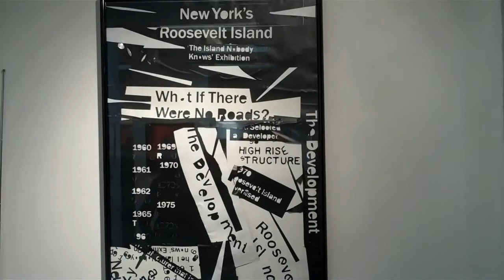Vernissage 10 Gallery RIVAA 10th Anniversary Members Show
An exhibit of artworks at Gallery RIVAA on Roosevelt Island, NY, to celebrate the tenth anniversary of this artist collective. Features work of Valeriu Boborelu, Ioan Popoiu, Anca Pedvisocar, Deborah Julian.